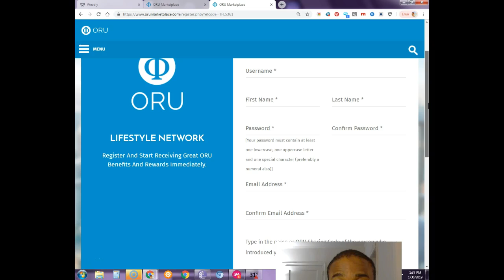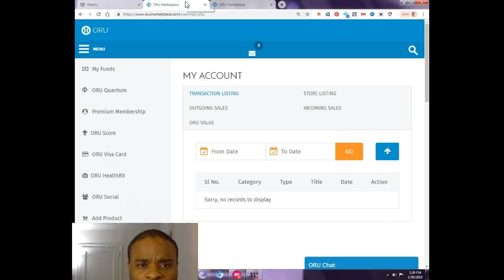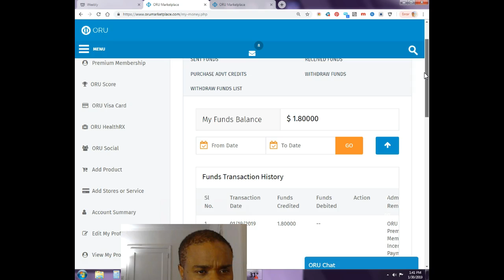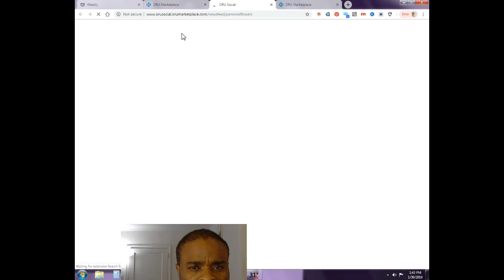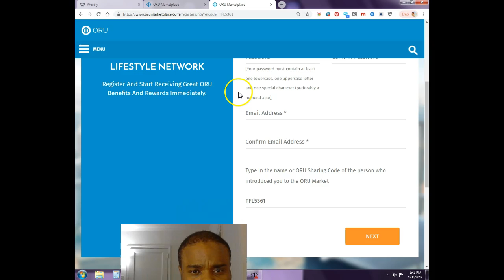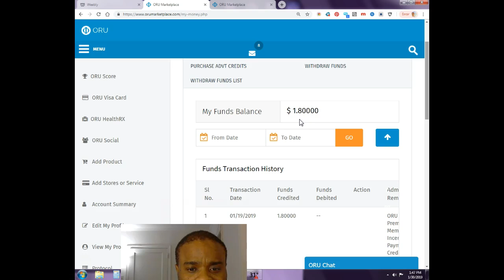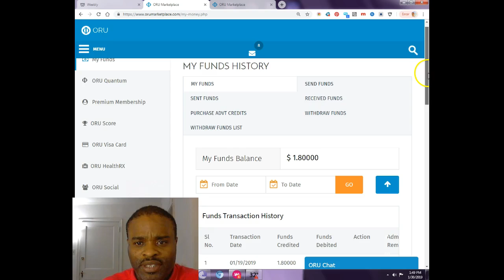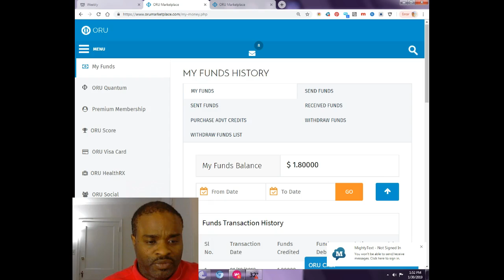orumarketplace how get stared step by step in 2019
orumarketplace how started in 2019